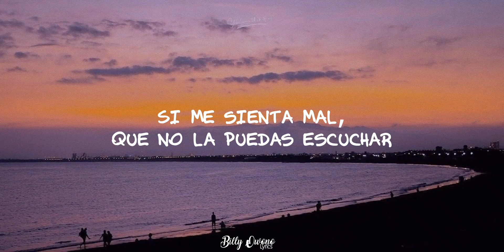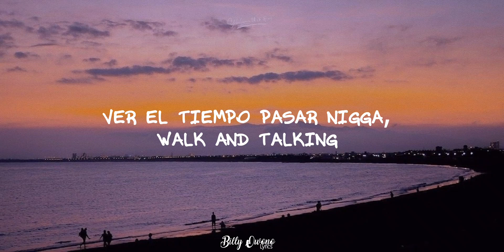Foogah Vibess Coffee Talk (Video lyrics)